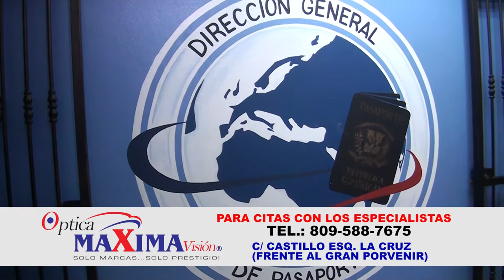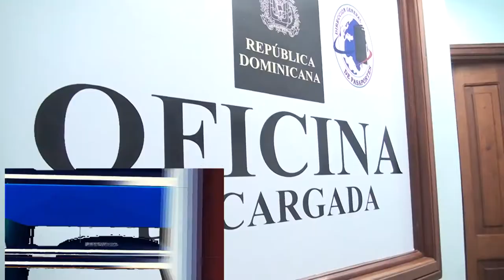Dirección General de Pasaportes anuncia nuevas tarifas en varios servicios